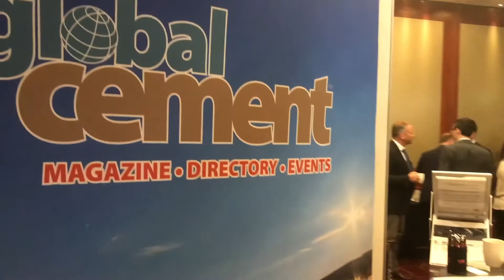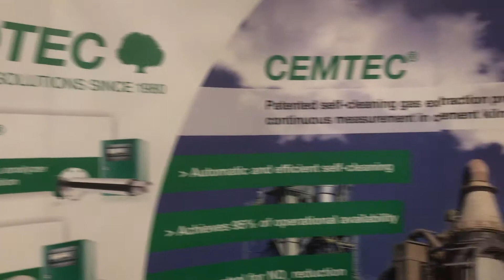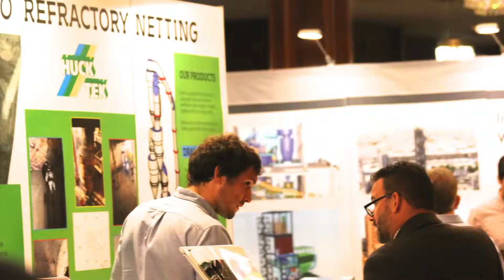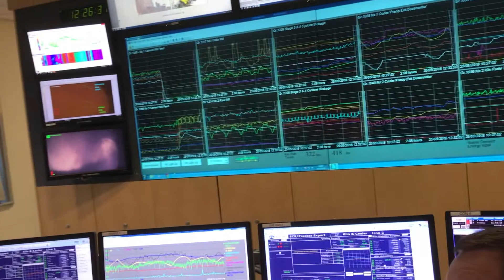CemProcess Conference 2018 + Visit to Breedon Group Hope Cement plant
The 2nd CemProcess Conference 2018 + A visit to Breedon Group's Hope Cement plant in Derbyshire.